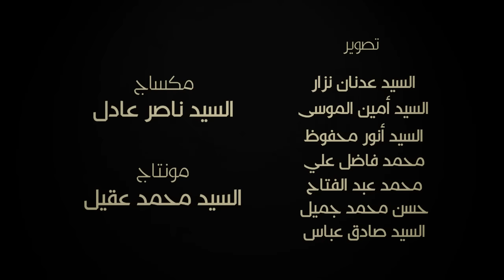إبنة القبلتين - السيد حسين المالكي و مهدي المالكي - وفاة السيدة سكينة 1437 هـ - مأتم المرخ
إبنة القبلتين - السيد حسين المالكي و مهدي المالكي - وفاة السيدة سكينة 1437 هـ - مأتم المرخ البحرين - الفقرة الثانية"